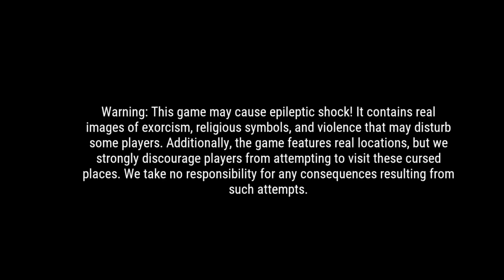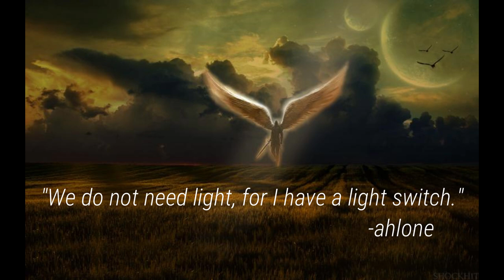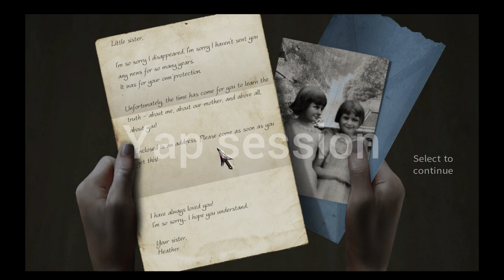2 scary games...